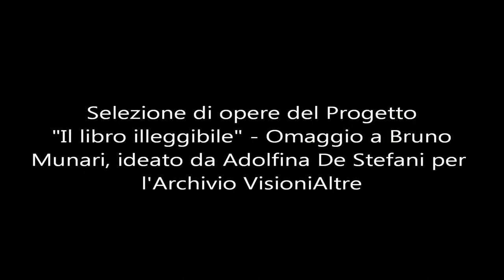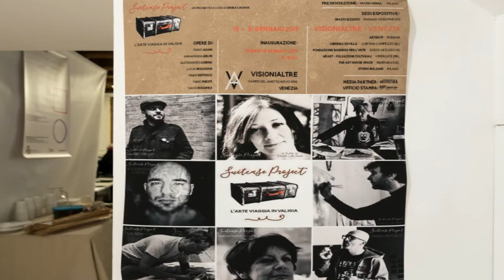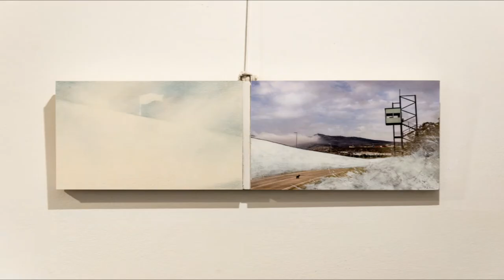SUITCASE PROJECT | Galleria VisioniAltre | VENEZIA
“Cosa non vorresti mai dimenticare di portare con te nel caso dovessi partire al volo?
Certamente qualcosa di molto prezioso, anzi di vitale necessità, come un’idea interiore di bellezza o un sentimento di speranza, che guidano le peripezie di ogni ricerca che sia davvero tale”.
Nicola De Maria

Seconda tappa del Suitcase Project alla galleria VisioniAltre di Venezia, dopo la presentazione del progetto da parte della curatrice Erika Lacava lo scorso Novembre allo Spazio Serra di Milano e la prima tappa allo Spazio Rizzato di Marano Vicentino (VI).
La mostra si aprirà Sabato 19 Gennaio alle ore 18.00 con una performance dell’artista Annamaria Gelmi, aderente al progetto, con la partecipazione della gallerista e artista Adolfina De Stefani. La mostra resterà esposta fino al 31 Gennaio 2019, per spostarsi successivamente nella sede di Modena.
Suitcase Project è un progetto di mostra itinerante che raccoglie opere di piccolo formato di 7 artisti tra emergenti e affermati, chiamati a intrepretare il tema del viaggio secondo la poetica propria di ognuno, per un insieme di opere intimo e suggestivo.
In contemporanea alla mostra, sarà ospitata nell’altra sala della galleria una selezione di opere del progetto “IL LIBRO ILLEGGIBILE - Omaggio a Bruno Munari”, un progetto ideato da Adolfina De Stefani per l’Archivio VisioniAltre, a cui sono stati invitati a partecipare artisti internazionali per rendere omaggio, con un’opera di piccolo formato, all’artista-designer attivo in diversi campi dell’espressione visiva e non visiva. (Dal comunicato stampa).

Da sabato 19 Gennaio 2019 h 18
Orari: da giovedì a domenica 12-19

Evento collaterale: in mostra una selezione di opere del progetto “IL LIBRO ILLEGGIBILE – Omaggio a Munari” dall’Archivio VisioniAltre

Luogo: Galleria VisioniAltre

Indirizzo: Campo del Ghetto Novo 2918, Venezia

Curatori: Erika Lacava

Telefono per informazioni: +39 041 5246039